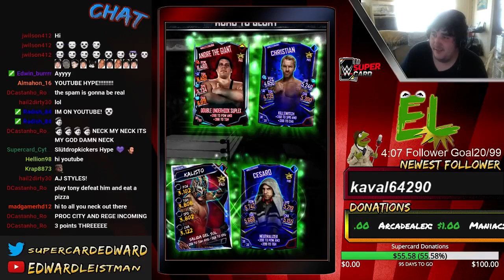WWE Supercard Road To Glory AJ Styles Finale